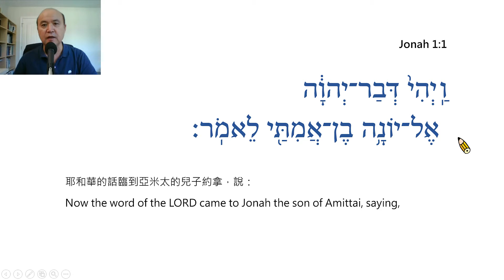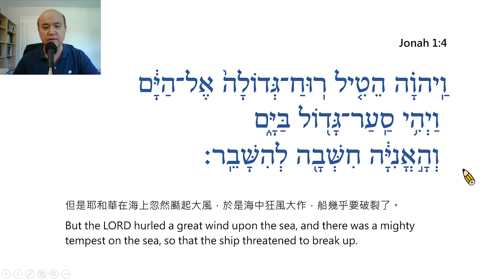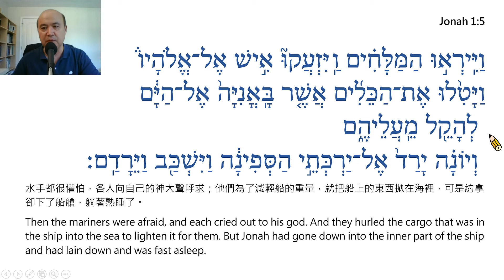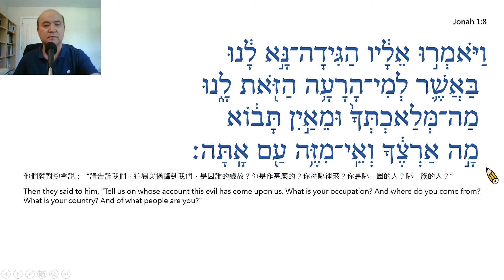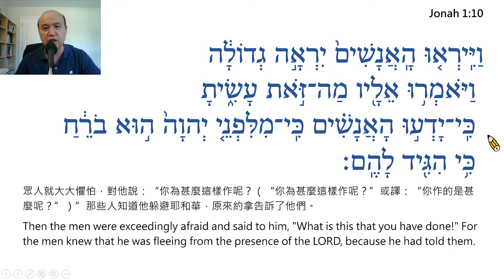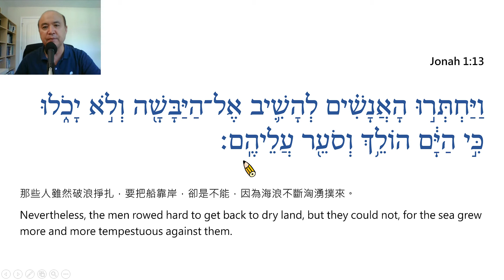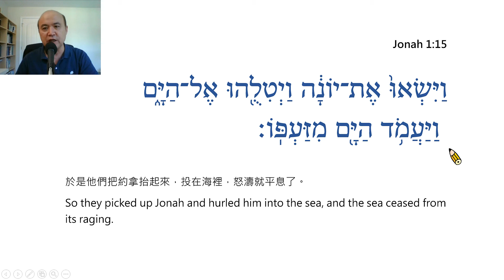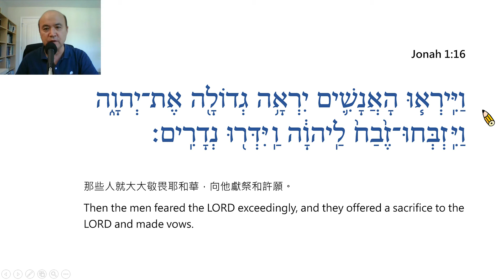Jonah Chapter 1 – Reading in Hebrew / Ezra Kim, Ph.D. / 約拿書 第1章: 希伯來文閱讀 / 金京來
Jonah Chapter 1 – Reading in Hebrew / Ezra Kim, Ph.D. (Hebrew University of Jerusalem / 1995). Each verse is read twice, the first time slowly and the second at normal speed. 每節經文讀兩次，第一次慢讀，第二次以正常速度讀。(PPT File, Prepared by Grace Lin林雅敏姐妹)